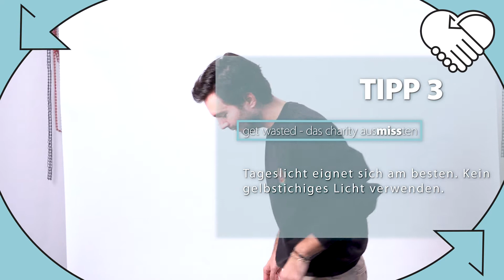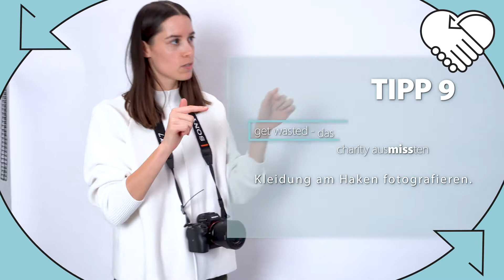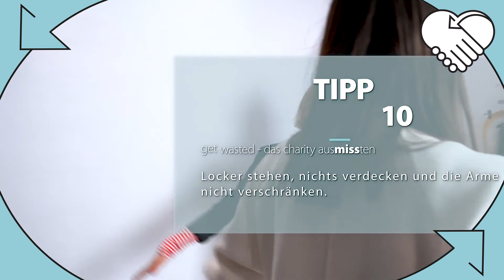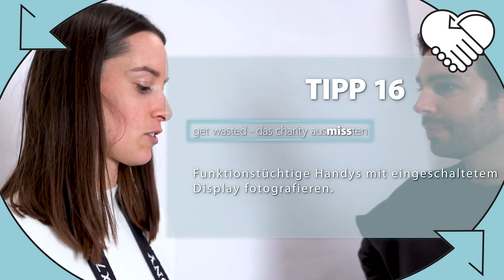Fotos machen leicht gemacht: get wasted - das charity ausmissten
Ihr wollt Dinge, die ihr nicht mehr verwendet online verkaufen, aber wisst nicht, wie ihr sie richtig in Szene setzen könnte? 📸 Kein Problem! Wir zeigen euch, wie ihr sie richtig fotografiert und garantiert zu einem Hingucker macht. 💎

Wir möchten Awareness für das Thema Unterleibs- und Eierstockkrebs schaffen und Spenden für die Forschungsprojekte in Österreich sammeln. Zusammen mit der Österreichischen Krebshilfe haben wir extra dafür ein Spendenkonto eingerichtet. ☝🏻 Und ihr, liebe missen, könnt uns dabei unterstützen. 😊

Kontoinhaber: Österreichische Krebshilfe
IBAN: AT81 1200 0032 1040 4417
Verwendungszweck: ausmissten